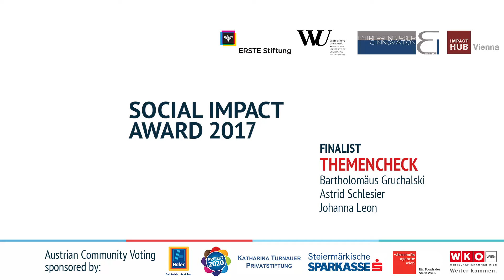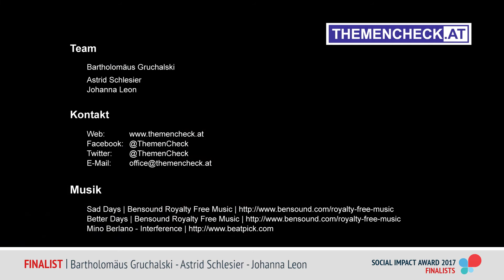Social Impact Award 2017 AUSTRIA Finalists: Themencheck